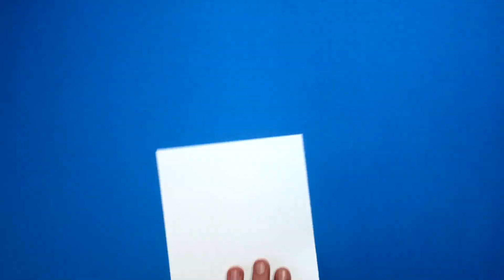How To Draw a Dog (Folding Surprise Card) - AMAZING PAPER CRAFT and DOODLES for KIDS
How To Draw a Dog Pug (Folding Surprise Card) - AMAZING PAPER CRAFT and DOODLES for KIDS and FAMILY